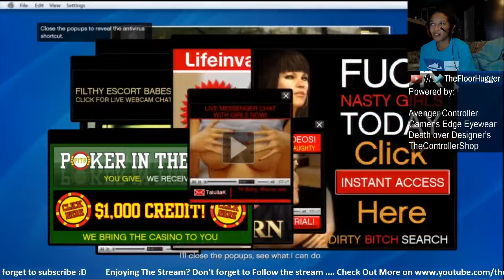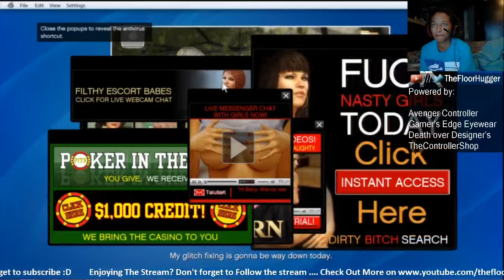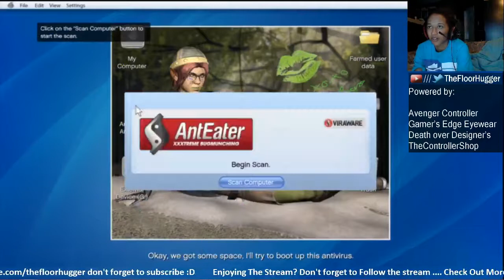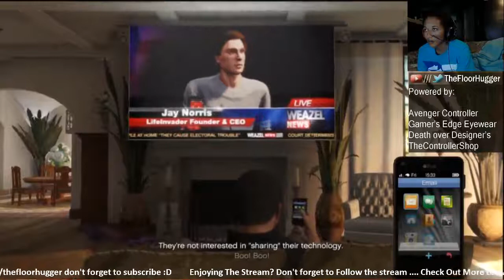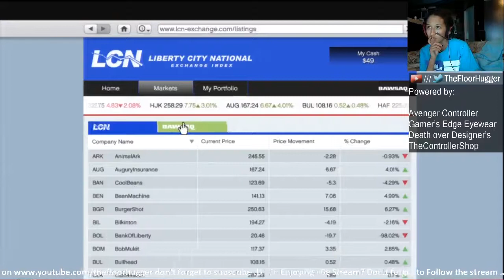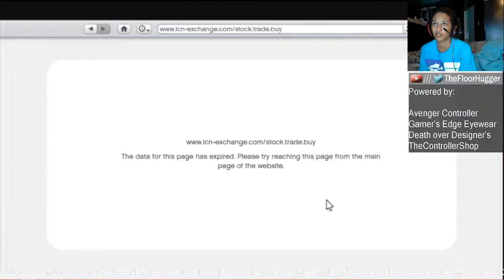GTA 5 Part 9 " Mind Blown" with TheFloorHugger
Taken From My livetream

Use the Code: Hugger ass Score yourself some sweet Gamer's Edge Glasses.

Use this code 73920 when you sign up or at the checkout Save some money!

Skype: Thefloorhugger
PSN: Thefloorhugger